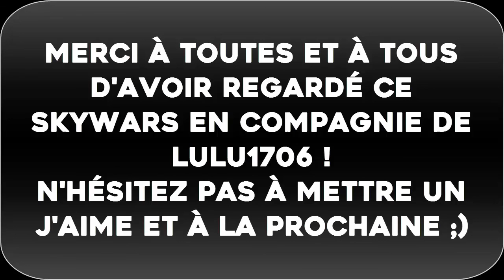Skywars: Massacre avec Lulu1706 ! #3 | Minecraft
On se retrouve pour la troisième vidéo de Skywars sur Hypixel en Insane mode et en compagnie de Lulu1706 !

Le principe est simple, c'est comme un Hunger Games mais dans le ciel, sur des ilots.

J'espère que cette vidéo avec du bon gameplay/montage vous plaira :)

Bon visionnage !

★ Partagez cette vidéo si vous voulez m'aider :)
★ Pouce bleu si vous l'avez aimez !
★ Je lis tout vos commentaires ! Votre avis est très important pour moi !

-- Liens utiles --

--Vous voulez me contacter ? Me demander un tuto ? Me proposer un projet ? Faire une vidéo avec moi ? Me poser des questions ? :
Vous pouvez me laisser un message sur ma chaîne ou en commentaires !

Merci à tous et à la prochaine ! ;)
Mathiscrafter06